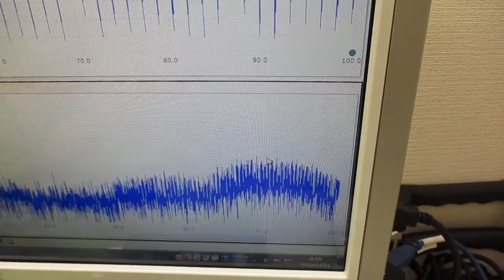オリジナル超音波プローブの「発振・制御」技術